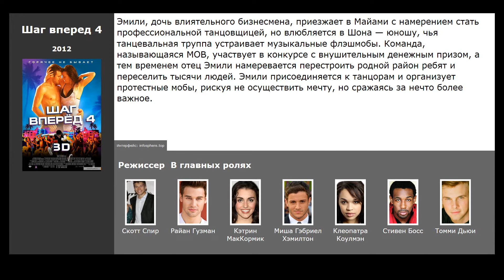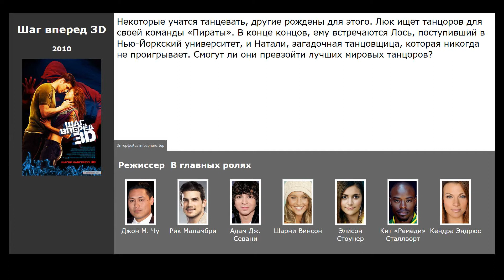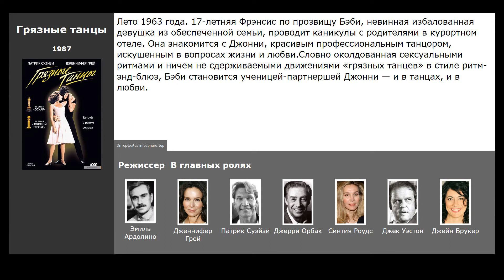5 лучших фильмов, похожих на В ритме сердца (2011)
Список фильмов, которые по мнению зрителей похожи на В ритме сердца (2011):

00:09 Шаг вперед 4 (2012) / жанр: драма, мелодрама, музыка / в главных ролях: Райан Гузман, Кэтрин МакКормик, Миша Гэбриел Хэмилтон
00:47 Шаг вперед 3D (2010) / жанр: драма, мелодрама, музыка / в главных ролях: Рик Маламбри, Адам Дж. Севани, Шарни Винсон
01:11 Шаг вперед 2: Улицы (2008) / жанр: мюзикл, драма, мелодрама / в главных ролях: Бриана Эвиган, Роберт Хоффман, Адам Дж. Севани
01:40 Шаг вперед (2006) / жанр: драма, мелодрама, криминал / в главных ролях: Ченнинг Татум, Дженна Дуан-Татум, Дэмейн Рэдклифф
02:06 Грязные танцы (1987) / жанр: драма, мелодрама, музыка / в главных ролях: Дженнифер Грей, Патрик Суэйзи, Джерри Орбак